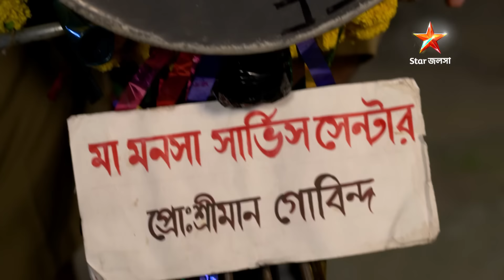ভজ গোবিন্দ | Episode 83 | Part A